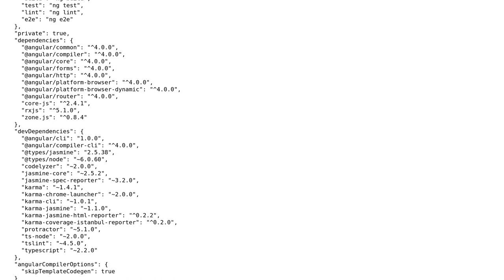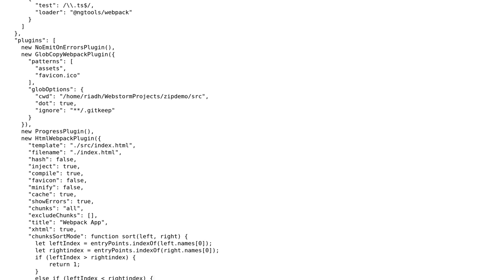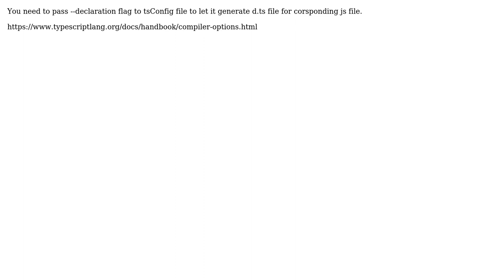Generate .d.ts files with webpack and angular-cli in prod folder (2 Solutions!!)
Generate .d.ts files with webpack and angular-cli in prod folder

With thanks & praise to God, and with thanks to the many people who have made this project possible! | Content (except music & images) licensed under CC BY-SA | Music | Images & others | With thanks to user Jorawar Singh user Adouani Riadh and the Stack Exchange Network Trademarks are property of their respective owners. You are responsible for your own actions.